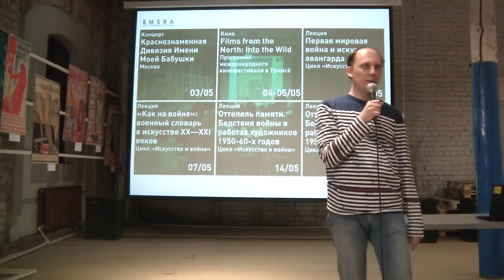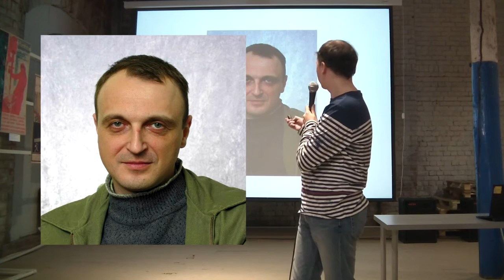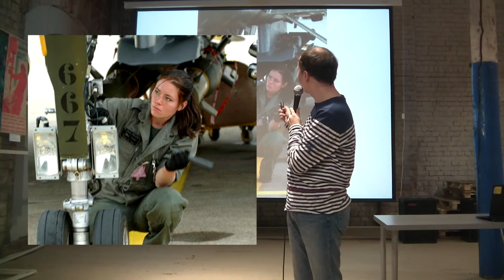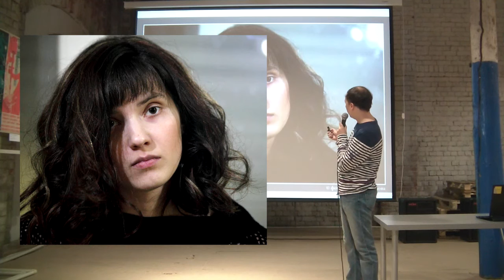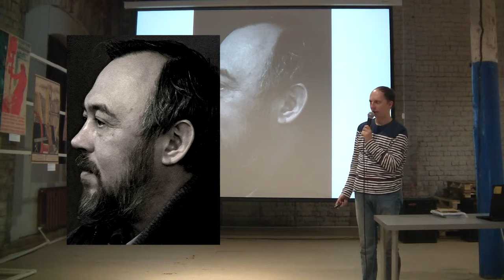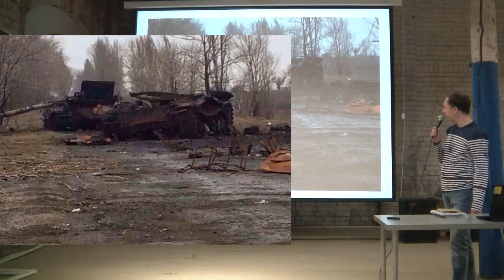Никита Васильев - Политическое в современной русской поэзии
Политическое связано с поэзией едва ли не с момента ее, поэзии, возникновения. Бывают эпохи, когда политическая поэзия оказывается в фокусе читательского внимания, в другие времена этого не происходит. Однако это не означает, что поэты не пишут стихи, связанные с этой темой.

Современная поэзия на русском языке, так или иначе обращающаяся к политическому, очень разнообразна: от фельетонной мнимой прозы Дмитрия Быкова — до соединяющих обращение к социальной проблематике и критику языка авторов круга журнала «Транслит» (со всеми промежуточными этапами). Способы обращения с политическим вызваны различным его пониманием, но и авторские поэтики диктуют определенный взгляд на данную сферу.

Под современностью лектор понимает промежуток от кризиса 2008 года до текущего момента — разумеется, и этот промежуток можно разбить на более мелкие, но за это время не был сдан в архив ни один способ поэтического говорения о политическом, а иные и оказались реактуализированы. Нельзя не отметить, что война (к счастью, замершая сейчас) обеспечила взаимодействие политической и военной тем. О современной поэзии на политические темы на русском языке и восприятии ее читателем расскажет литературный критик и журналист Никита Васильев. Группа в Вконтакте